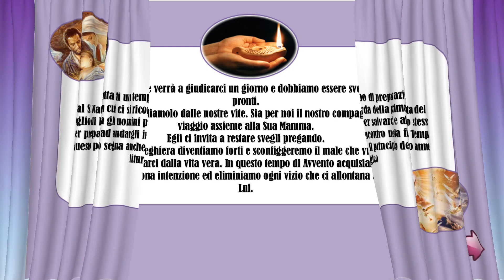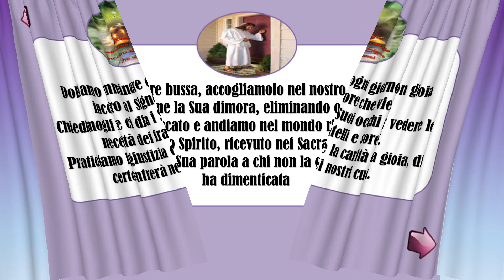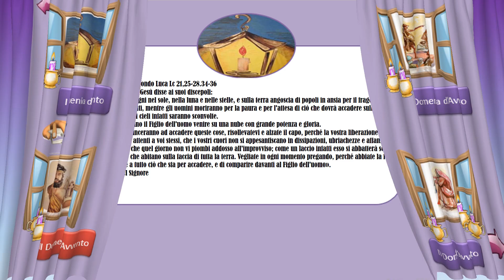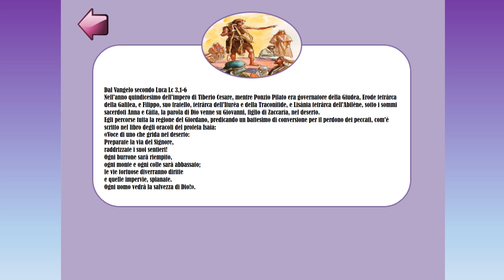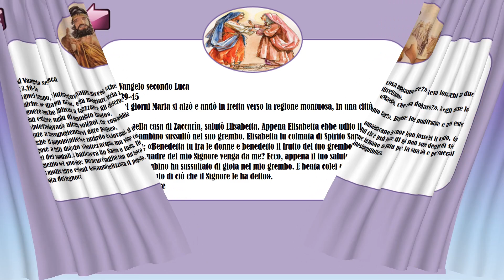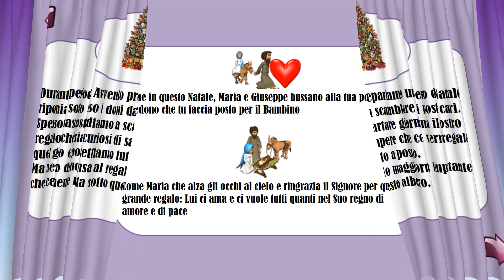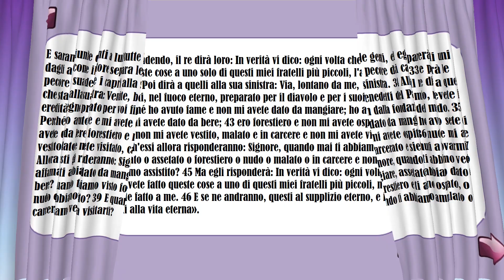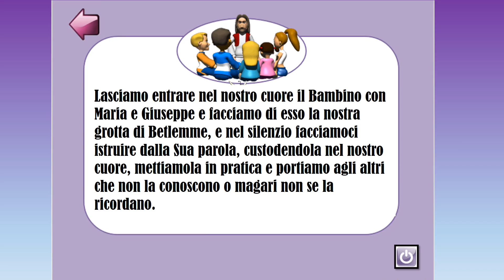500 CATECHISMO - AVVENTO 2021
AVVENTO 2021